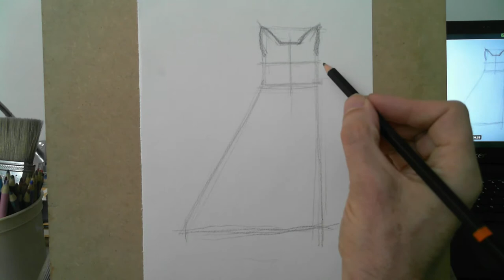Dibujo de un Gato Atigrado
para menores de 15 !